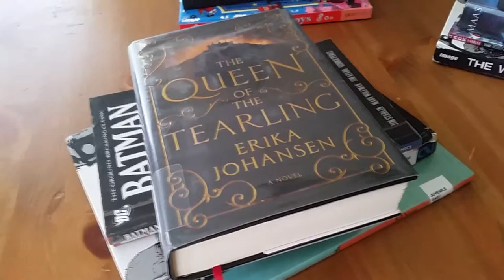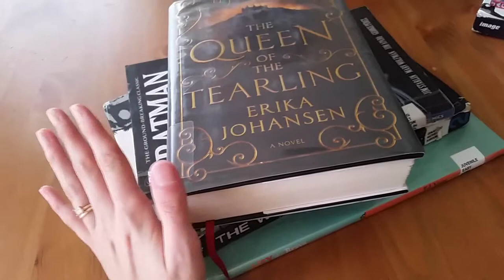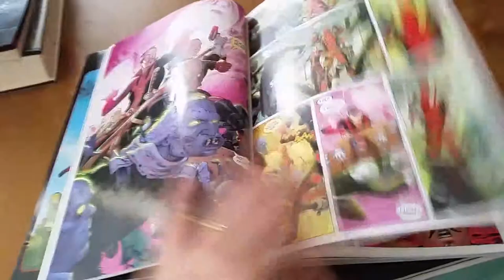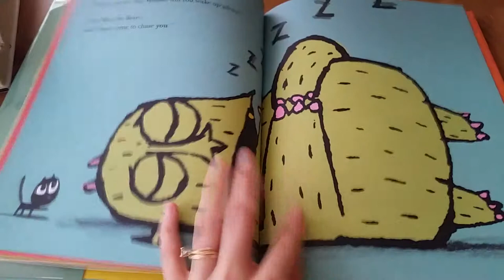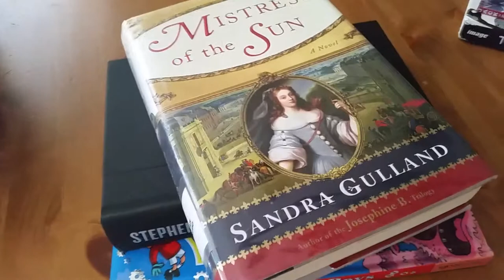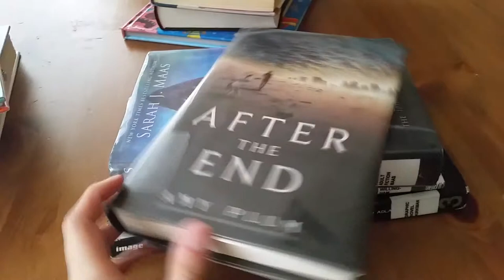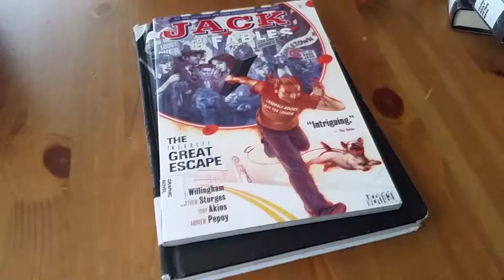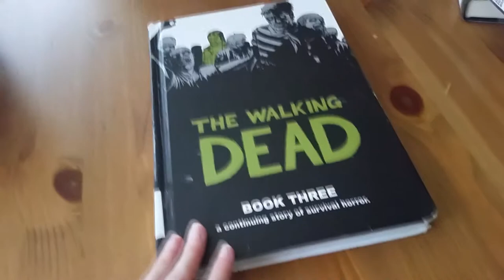What We're Reading Nov 13 | BOOKTUBE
Books Discussed This Week:

The Queen of the Tearling by Erika Johansen
Batman: A Death in the Family by Jim Starlin
Deadpool Vol. 1 by Brian Posehn
The Walking Dead Book 2 by Robert Kirkman
Max the Brave by Ed Vere

Mistress of the Sun by Sandra Gulland
The Bazaar of Bad Dreams by Stephen King
Tell a Tale Stories for Boys

After the End by Amy Plum
The Assassin's Blade by Sarah J Maas
Jack of Fables Vol. 1 by Bill Willingham
The Walking Dead Book 3 by Robert Kirkman